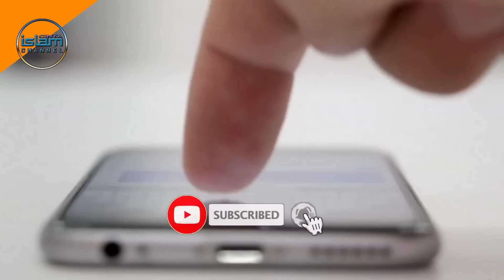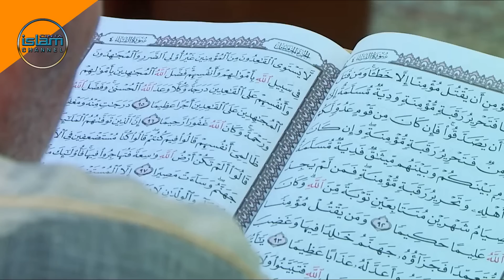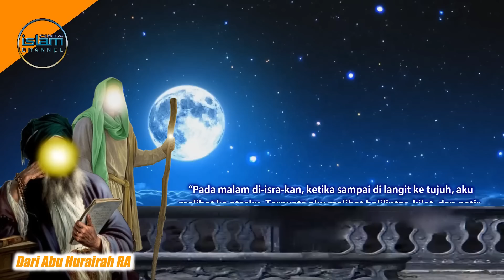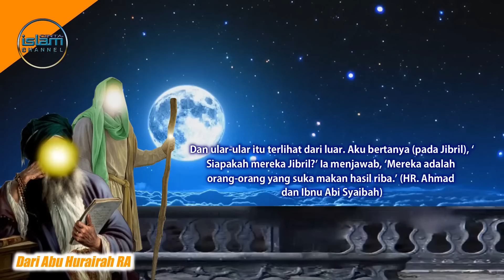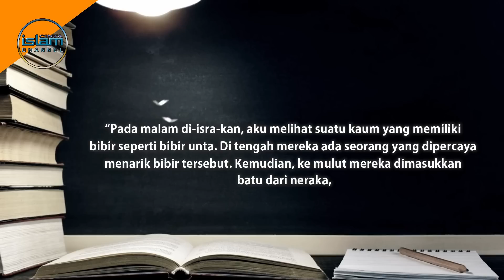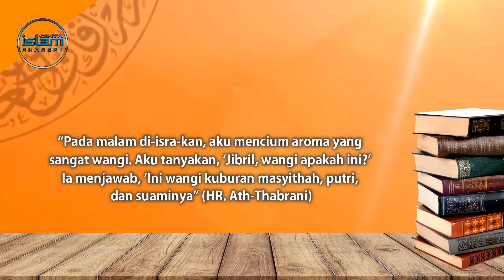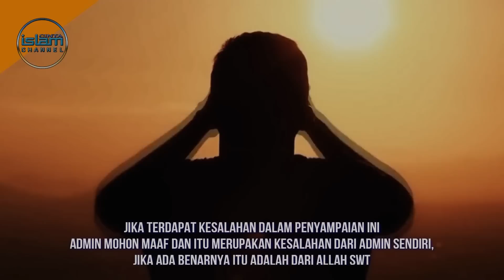Semoga Bukan Kita! Golongan Ahli Neraka yang Dilihat Nabi Saat Isra’ Mi’raj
Isra’ mi’raj adalah peristiwa luar biasa yang dialami oleh Rasulullah shallallahu ‘alaihi wasallam. Selain keajaiban perjalanan super cepat yakni dari Makkah ke Palestina dan naik ke Sidratul Muntaha untuk menjemput perintah shalat lima waktu, Nabi Muhammad shallallahu ‘alaihi wasallam juga diperlihatkan surga dan neraka. Saat diperlihatkan neraka, nabi Muhammad diperlihatkan berbagai umatnya yang kelak akan menjadi penghuni neraka, mereka diberikan siksa yang sangat pedih dari Allah SWT. Lantas, siapa sajakah ahli neraka itu? mau tau jawabannya, simak ulasannya dengan menonton video ini hingga akhir.